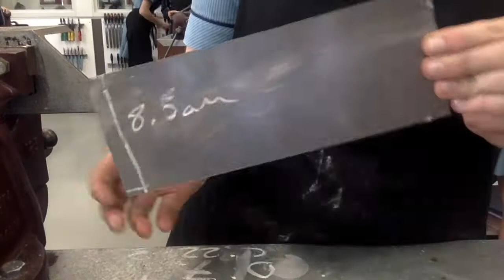Amelia's D&T Candle Holder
Our Year 8 D&T Class have been busy designing and creating candle holders using our new laser cutter.

Dusk Till Dawn - Zayne Malik ft. Sia